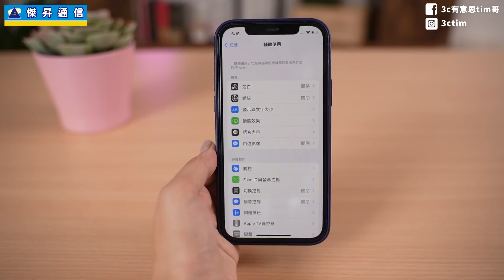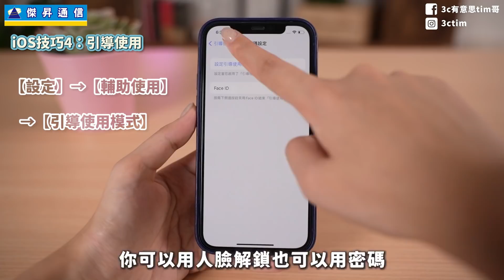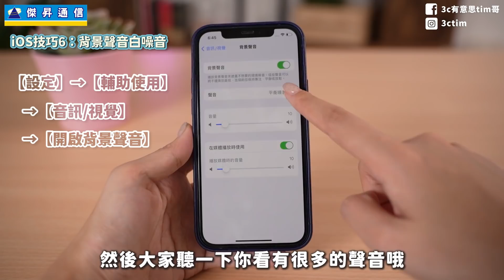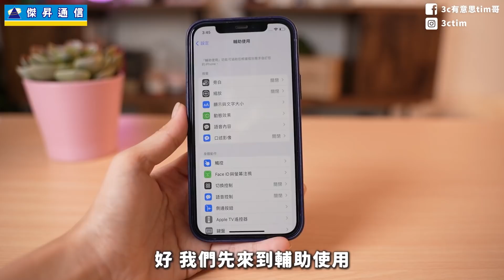iOS15/14輔助使用超神技！手機借人不怕被偷看、瀏覽網頁去廣告...等七招[iPhone手機小技巧]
iPhone13、iPhone13 Pro即將發表,在換新機之前先學會最新系統iOS15小技巧,影片中有些小技巧在iOS14更新就可以使用了喔